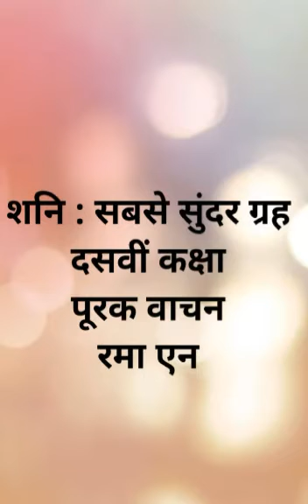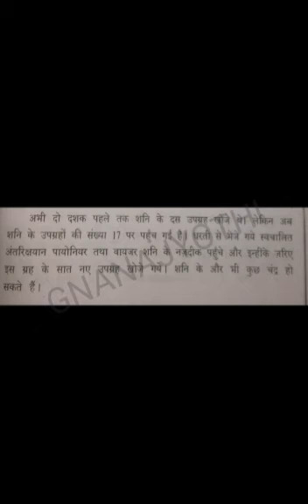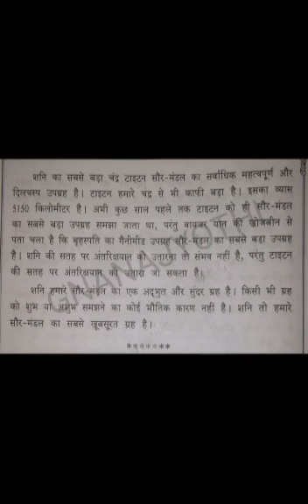|शनि : सबसे सुंदर ग्रह (भाग - 2)|हिन्दी|दसवीं कक्षा|रमा एन|श्री ज्ञानज्योति शाला|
पढ़ने का कौशल्य |